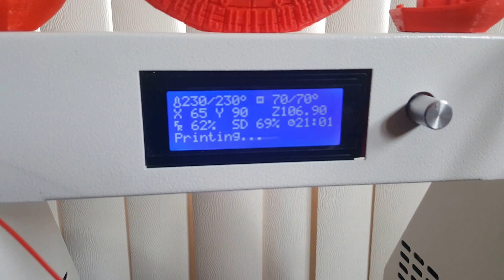Millenium Falcon. 3D printed on AURORA I3 printer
Printed on my Aurora I3